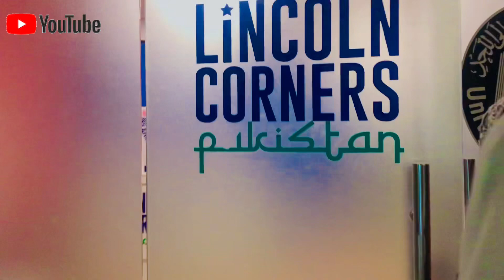Exchanging letter in the library 😂sargodhauniversity fypシ views sargodha #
Today was a very beautiful day as it was drizzling from the morning. We both were black unintentionally, we loved our fit today.
On our way to the university we decided that today we will promote our channel.
We laughed our ass out when we exchanged note with the guys sitting next to our table.
Anyways we will be more active from now onwards.